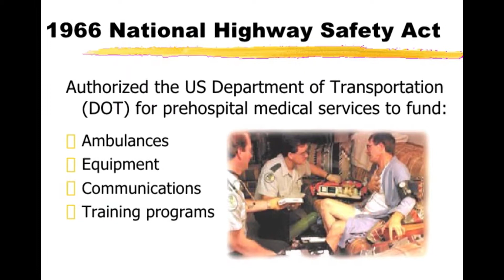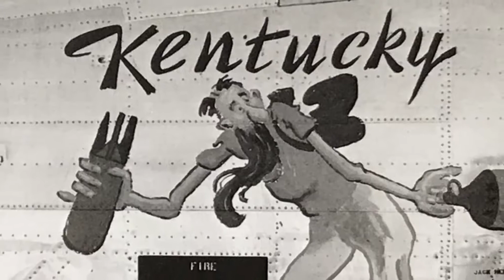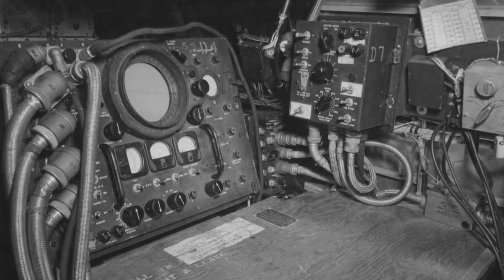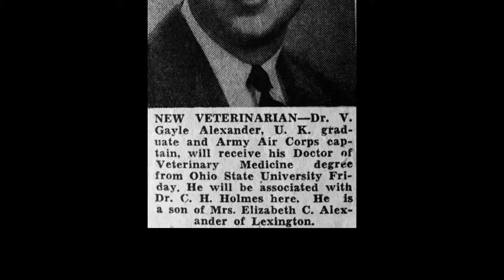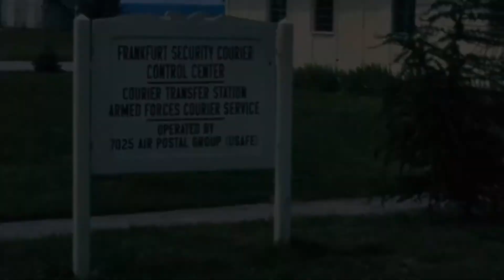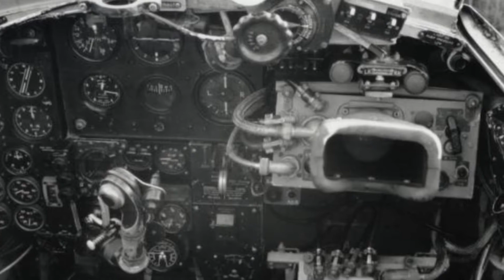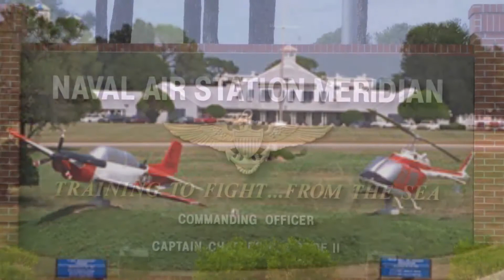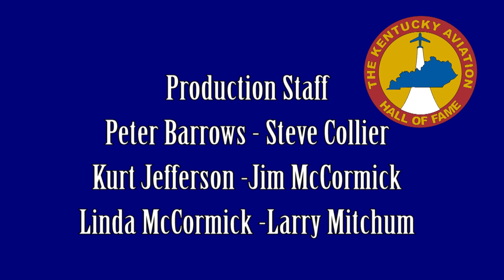2017 Kentucky Aviation Hall of Fame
2017 Kentucky Aviation Hall of Fame held at The Aviation Museum of Kentucky on November 11, 2017